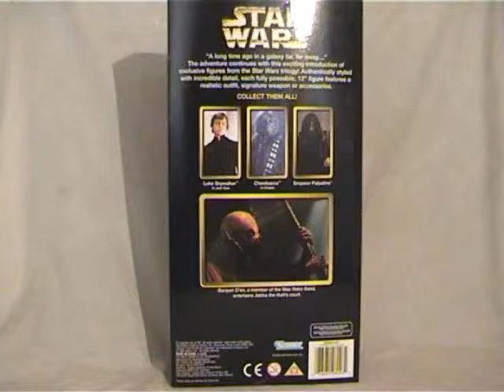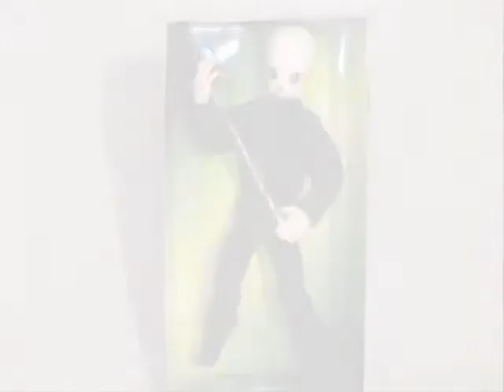Kenner Barquin D'An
Kenner Action Collection Barquin D'An 12 inch Star Wars figure